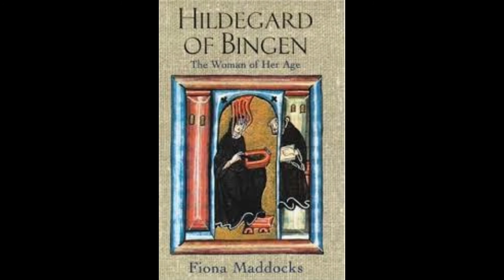Saint Hildegard Biography - Abbess, Writer, Composer, Philosopher | Great Woman's Biography | LUI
hildegard of bingen,
hildegard von bingen music,
hildegard of bingen alleluia o virga mediatrix,
hildegard von bingen ordo virtutum,
hildegard knef,
hildegard von bingen o virtus sapientiae,
hildegard von bingen pumped up kicks,
hildegard alleluia o virga mediatrix,
hildegard alleluia,
hildegard anime,
hildegard ave maria,
hildegard ave generosa,
hildegard and sofia,
hildegard and zandar,
hildegard and clio,
hildegard behrens,
hildegard bingen,
hildegard behrens elektra,
hildegard behrens tosca,
hildegard bad romance,
hildegard behrens idomeneo,
hildegard bingen music,
hildegard chant,
hildegard columba aspexit,
hildegard creep,
hildegard canticles,
toren c hildegard,
hildegard de bingen,
hildegard dbz,
hildegard documentary,
hildegard dragon ball,
hildegard de bingen music,
hildegard dragon ball z,
hildegard death,
hildegard de stefano,
l'oracle d'hildegarde,
musique d'hildegarde de bingen,
hildegard e. peplau,
hildegard eiskönigin,
hildegard eso,
hildegard entertainer,
hildegard e peplau theory,
hildegard e. peplau nursing theory,
hildegard e peplau biography,
hildegard era,
trigueirinho roerich e hildegard,
hildegard frittenbude,
hildegard film,
hildegard feather on the breath of god,
hildegard from sofia the first,
hildegard fire emblem,
hildegard facts,
hildegard fell,
hildegard froehlich,
hildegard gunzel,
hildegard gmeiner,
hildegard gay,
hildegard gregorian chant,
hildegard granado espada,
hildegard gunzel dolls,
hildegard goss-mayr,
hildegard gunzel sleeping beauty,
hildegard helena deland,
hildegard hamm-brücher,
hildegard hummingbird,
hildegard house detroit,
hildegard hendrickson,
hildegard herbalist,
hildegard httyd,
hildegard hillebrecht,
hildegard in principio,
hildegard in principio omnes,
hildegard in grantchester,
hildegard illuminations,
hildegard in sofia the first,
hildegard interpersonal theory,
hildegard irma joubert,
hildegard ignatescu,
hildegard jour,
hildegard jour 1,
hildegard jour 2,
hildegard jolene,
hildegard janouschek,
hildegard jutta,
hildegard jessup,
hildegard jour 1 lyrics,
hildegard kyrie,
hildegard kyrie eleison,
hildegard knef mackie messer,
hildegard knef das ist berlin,
hildegard knef in dieser stadt,
hildegard knef movies,
hildegard knef english,
hildegard lachert interview,
hildegard light,
hildegard lowe swift river,
hildegard lowe,
hildegard lowe scenario 2,
hildegard lowe scenario 2 swift river,
hildegard lived during the era,
hildegard lowe swift river scenario,
hildegard music,
hildegard movie,
hildegard middle ages,
hildegard monastery cookies,
hildegard music youtube,
hildegard mandalas,
hildegard mende,
hildegard music publishing,
hildegard neil,
hildegard neumann,
hildegard nun,
hildegard nursing theory,
hildegard name pronunciation,
hildegard niemann,
hildegard nefs,
hildegard of bingen o successores,
hildegard of bingen o rubor sanguinis,
hildegard of bingen music,
hildegard of bingen nunc aperuit nobis,
hildegard ordo virtutum,
hildegard of bingen o ecclesia,
o successores hildegard von bingen,
o frondens virga hildegard,
hildegard o rubor sanguinis,
hildegard von bingen o euchari,
hildegard o successores,
o greenest branch hildegard,
o ignee spiritus hildegard,
hildegard peplau nursing theory,
hildegard pumped up kicks,
hildegard play of virtues,
hildegard peplau interpersonal relations in nursing,
hildegard peplau interview,
hildegard pronunciation,
hildegard peplau theory powerpoint,
hildegard peplau teoria,
hildegard richardis,
hildegard remedies,
hildegard recipes,
hildegard radusch,
hildegard reveals her visions,
hildegard riesencodex,
hildegard ryan,
hildegard rodriguez,
hildegard sofia the first,
hildegard singer,
hildegard songs,
hildegard scivias,
hildegard sequentia,
hildegard sell,
hildegard spiritus sanctus,
hildegard somebody i used to know,
st hildegard of bingen,
st hildegard of bingen music,
st hildegard,
st hildegard of bingen movie,
st hildegard ulm,
st hildegard of bingen visions,
st hildegard visions,
st hildegard prophecy,
hildegard the singer,
hildegard traudel goebbels,
hildegarde thor,
hildegard theory,
hildegard the universe,
hildegard trutz photo,
hildegard tristram,
hildegard tut bingen,
hildegard und marianne,
hildegard universal man,
hildegard unknown language,
hildegard uecker,
hildegard uertz-retzlaff,
olaf und hildegard,
hildegard von bingen documentary,
hildegard von bingen o successores,
hildegard von bingen alleluia o virga mediatrix,
hildegard westerkamp,
hildegard wortmann,
hildegard white,
hildegard westerkamp beneath the forest floor,
hildegard westerkamp kits beach soundwalk,